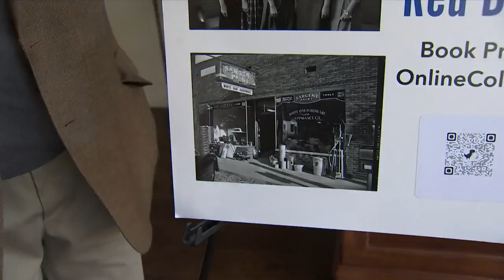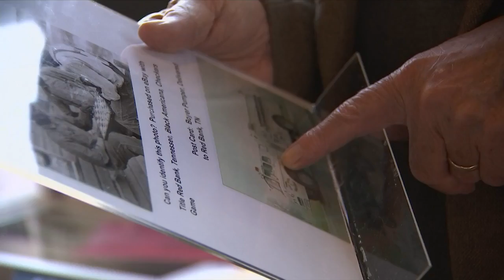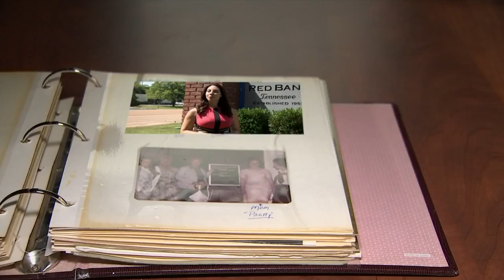Preserving the history of Red Bank with 10,000 photos